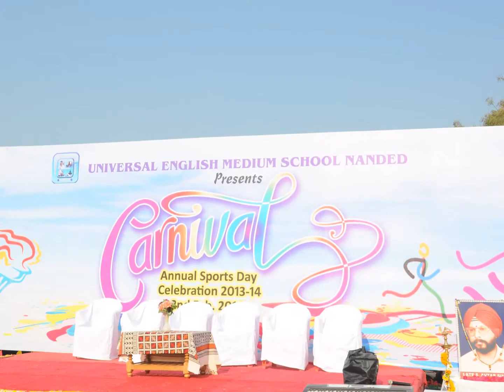CARNIVAL 2013-14 of Universal School Nanded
Universal School Nanded celebrates annual sports day 2013-14 in a unique way with different concepts of sports/ drills/ dumbells / ribbon/ gymnastics/ aerobics /lezim etc presentations. Highly appreciated by parents, guests and well wishers .